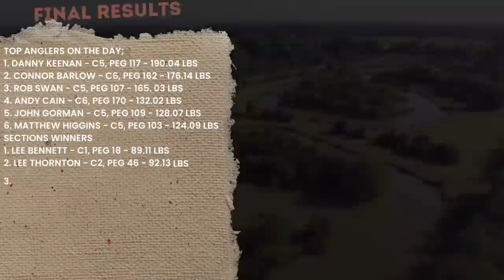PARTRIDGE LAKES - FISH O MANIA 2022 - QUALIFIER #2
A huge congratulations to DANNY KEENAN for winning todays FishOMania qualifier gaining his place in the 2022 grand final with a huge weight of 190 lbs!!
Full results of todays qualifier held on Coveys 1-6, Willow, Spey and Marsh with 100 anglers fishing.